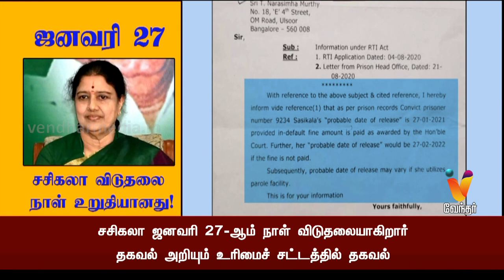ஜனவரி 27 சசிகலா விடுதலை நாள் உறுதியானது எப்படி? Sasikala Release Date